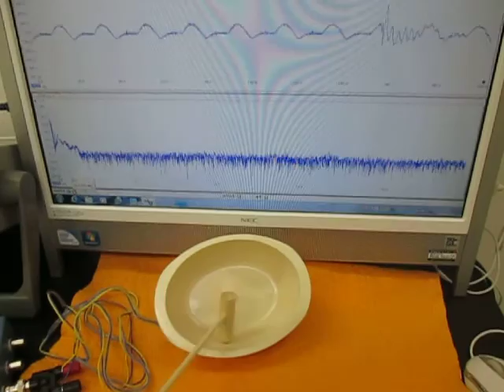振動測定動画 （超音波システム研究所 ultrasonic-labo）